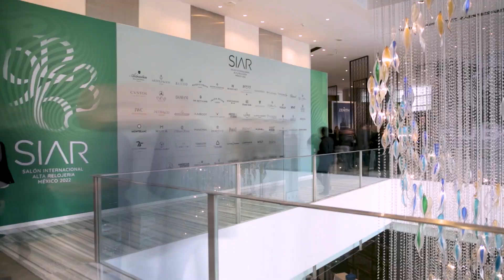Unveiling the Buceador Caribe with Pipin Ferreras at the SIAR 2022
Cuervo y Sobrinos was exhibiting in October at SIAR 2022 (Salón Internacional Alta Relojería México), the most important fair for the watch industry in Latin America. At this event, the brand unveiled a new version of its popular divers’ watch, the Buceador Caribe ‘Pipin’ Edition.

This limited edition has been designed in collaboration with Pipin Ferreras, the legendary Cuban free-diver, and friend of the brand. This new addition to the Buceador collection is dressed in green tones and enlivened with black, cream and orange accents. Pipin was attending the exhibition and gave interviews to the medias.